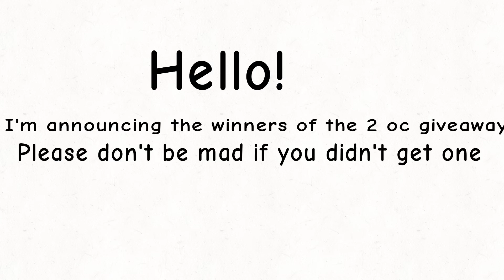Second oc giveaway winners!